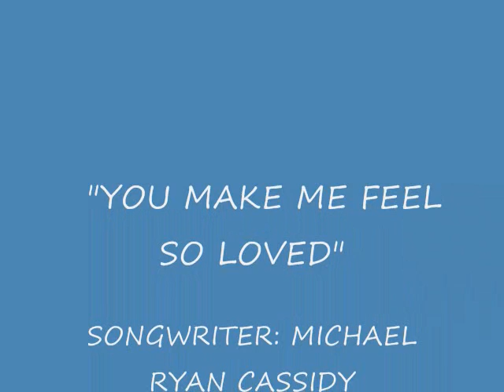You Make Me Feel So Loved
A slide picture production of the original song by Michael Ryan Cassidy, "You Make Me Feel So Loved". This song describes the security of marriage, the warmth of family life, the beauty of love & life together in the bonds of marriage. Some of the photos used are from famous movies.